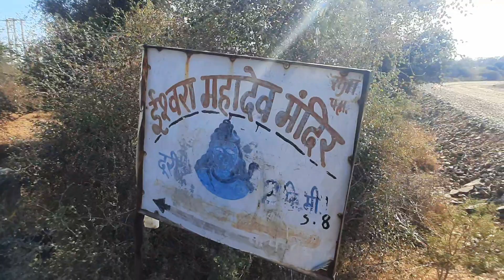ईश्वरा महादेव | अदृश्य शक्ति या भक्त कोन करता हे यहां पूजा देखिए ishwara mahadev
ईश्वरा महादेव | अदृश्य शक्ति या भक्त कोन करता हे यहां पूजा देखिए

अपनी यात्रा को असान बनाने के लिए इस नंबर पर संपर्क कर सकते हे। यहा मौजूद और भी प्राचीन मंदिर किले।
देखने का भी आनंद ले सकते हे
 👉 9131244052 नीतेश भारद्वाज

(भारत में चमत्कार और रहस्यमयी कई मंदिर है जिनका रहस्य कोई नहीं जानता ना ही कोई इन रहस्यों की जड़ तक पहुंच पाता है। कहा जाता है की इस तरह के सभी मंदिरों में चमत्कार के पीछे इश्वर की शक्ति होती है। वहीं एक ऐसा चमत्कारी व रहस्यमय मंदिर मध्यप्रदेश में भी है। जहां शिवलिंग की पूजा व अभिषेक अदृश्य शक्ति द्वारा किया जाता है। जी हां मुरैना की तहसील कैलारस से 25 कि.मी दूर पहाडग़ढ़ के घने जंगलों में स्थित ईश्वरा महादेव मंदिर पर अदृश्य शक्ति द्वारा पूजा की जाती है। पहाड़गढ़ के इस घने जंगल की कंदरा में स्थित प्राचीन शिविलंग का अपना विशेष महत्व है। मान्यता है कि मंदिर में चार बजे ब्रह्म मुहूर्त के समय कोई शक्ति स्वयं पूजा-अर्चना करने आती हैं। पुजारी द्वारा मंदिर के पट खोलने पर शिवलिंग 21 मुखी, 11 मुखी 7 मुखी बेलपत्रों, फूलों, चावल से अभीषेक हुआ मिलता है। इस अद्भुत शिवलिंग पर साल के 365 दिन कुदरती तौर पर पानी की बूंदें टपकती रहती हैं।)